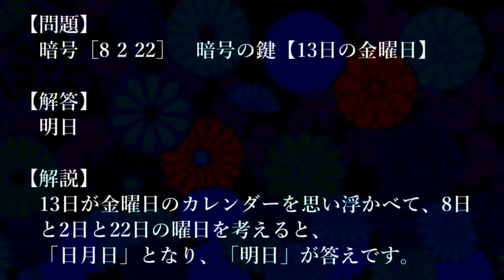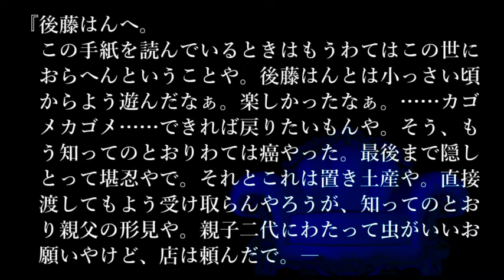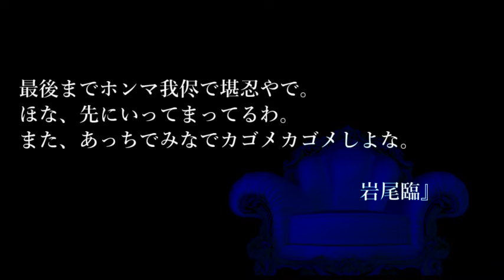【解答編】５分間本格ミステリー「京都呉服屋殺人事件」